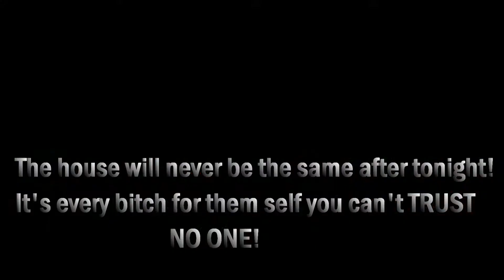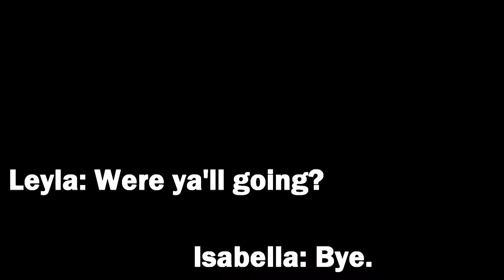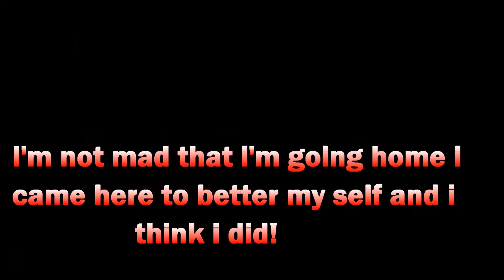Bad Girls Club 3-Back In Bridge Port.Episode.6 "Our City"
(Read) I Worked pretty damn hard on this Episode.! It's a Very Drama Filed Episode so i hope you guys like it and Please Leave a Comment Tell me what you think!